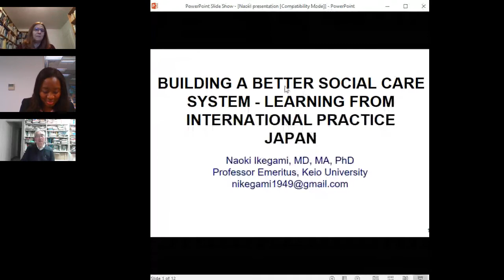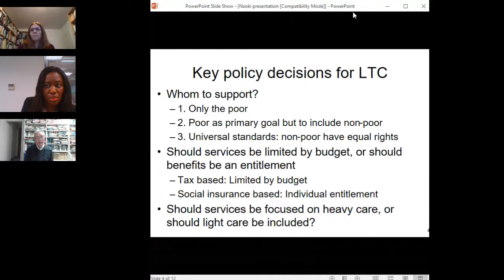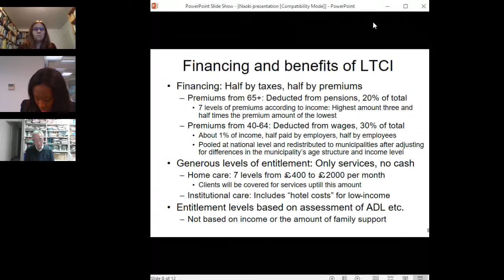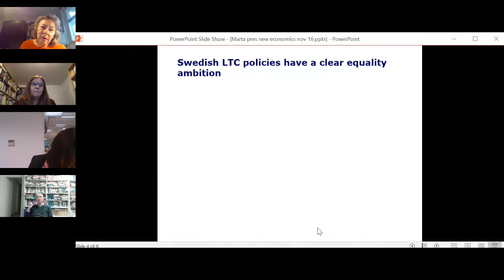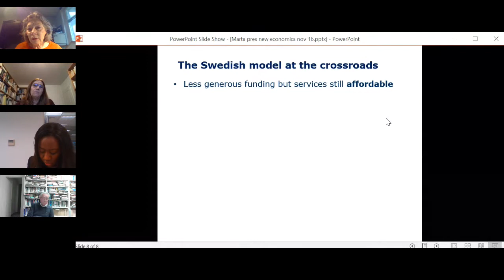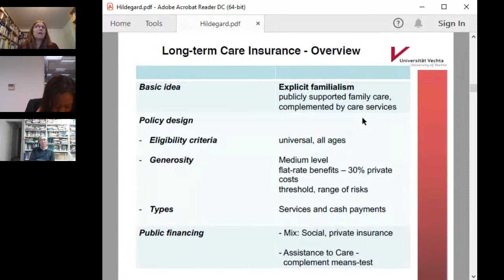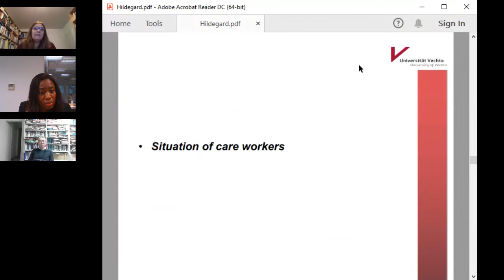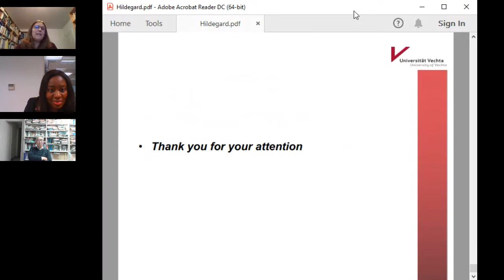Building Better Social Care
This event, held jointly by New Economics Foundation, the Women’s Budget Group and Friedrich Ebert Stiftung, examined what we can learn from international efforts to improve access to quality social care.